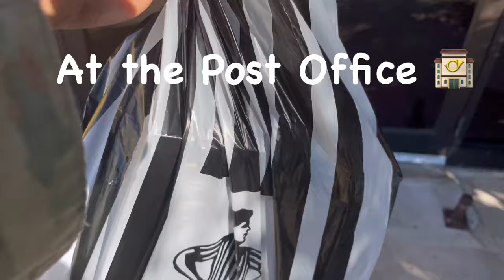Christmas Vlog - Christmas Shopping, Corey’s First Basketball Game, Bath and Body Works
In this episode, we will go Christmas shopping so I can buy my son some Jordans and I also stop by Bath and Bodyworks to pick up some candles. I brought Kobe to work with me so everybody can see him and of course they love them and we put up the Christmas tree. vlogmas2022 ￼